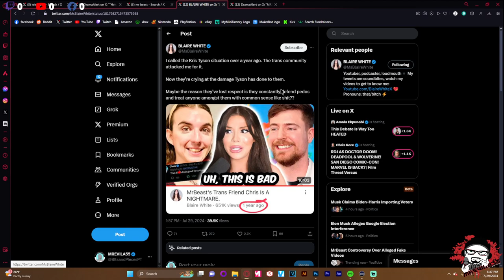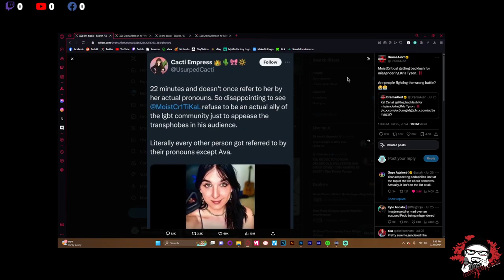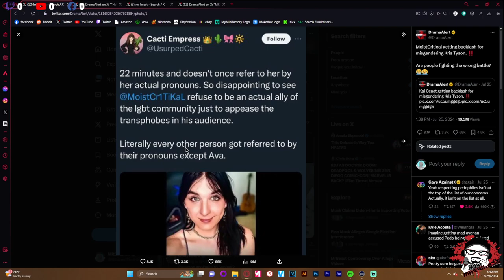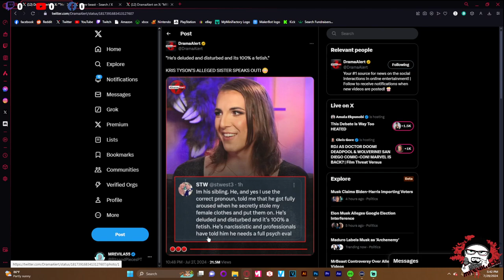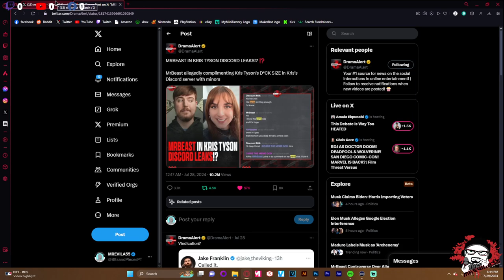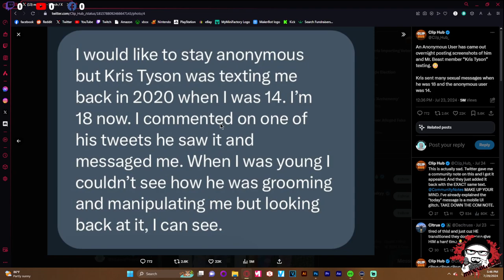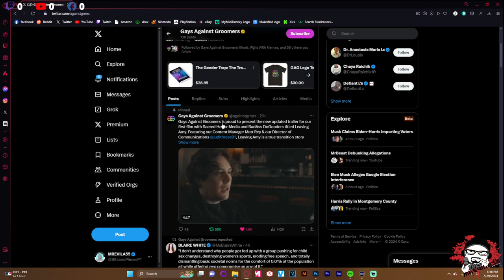Kris Tyson of @MrBeast Fame is Truly a Monster - LEAVE KIDS ALONE!